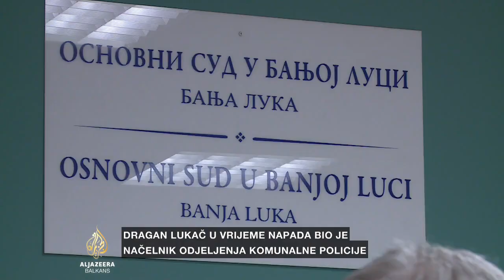Smiljanić o pripremnom ročištu protiv Dragana Lukača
U Banjaluci je održano pretpretresno ročište u postupku protiv ministra unutrašnjih poslova Dragana Lukača, prema optužnici koja ga tereti za nanošenje tjelesnih povreda Dejanu Spasojeviću iz Banjaluke.

Riječ je o slučaju u kojem Lukača terete za premlaćivanje Spasojevića prije tri godine u jednom banjalučkom parku, nakon verbalnog napada Spasojevića na Lukačevu suprugu i verbalnog napada na djecu u parku. Dejan Spasojević je nakon toga optužen za krivično djelo ugrožavanje bezbjednosti. Dragan Lukač tada nije bio ministar, već načelnik Odjeljenja komunalne policije u Banjaluci. Glavni pretres zakazan je za 2. februar naredne godine.

Dragan Lukač i njegov advokat nisu željeli da komentarišu današnje ročište, a advokat Dejana Spasojevića je rekao da su od njih dobili ponudu za nagodbu.

Više detalja ima Ljiljana Smiljanić.